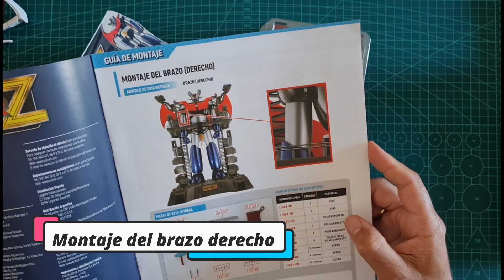Mazinger Z fascículo 21/ mazinger z la maqueta ( SUBTITULADO)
El brazo derecho de MAZINGER queda montado, sorprende el peso de cada pieza en esta maqueta.
Armaremos los misiles de Mazinger porque aparece en escena una bestia mecánica que lanza misiles desde los hombros y este es: WAINDER A2

UN SALUDO
Mira también: